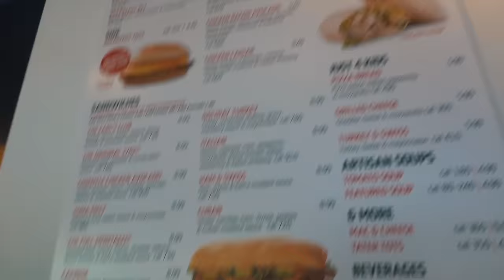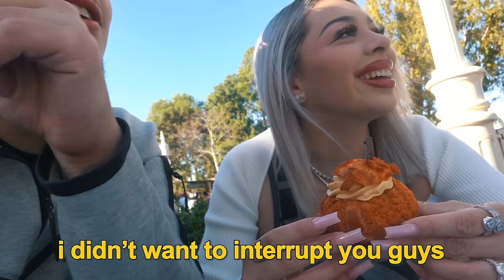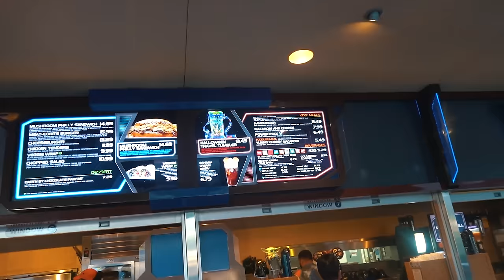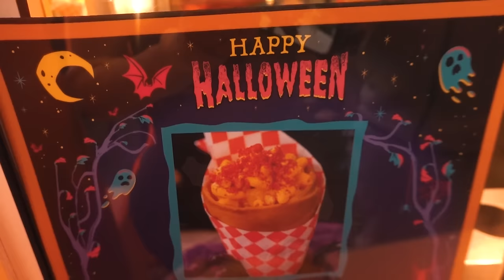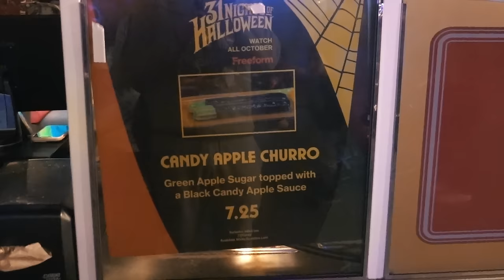WE RATED DISNEYS HALLOWEEN FOOD!!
‼️Britney's Socials‼️

‼️Garik's Socials‼️

Snap - og_garik7